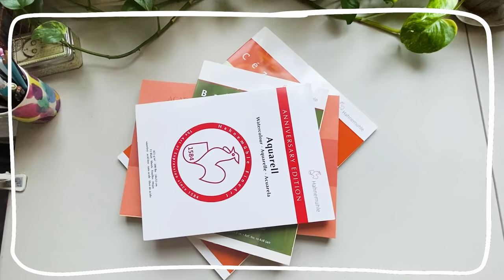ACUARELA PARA PRINCIPIANTES 💖⎟BÁSICO